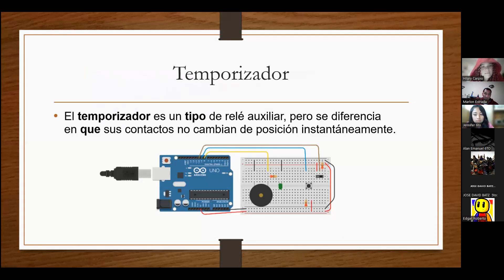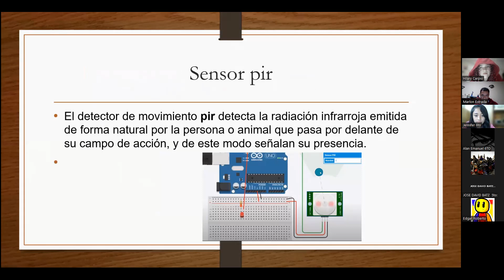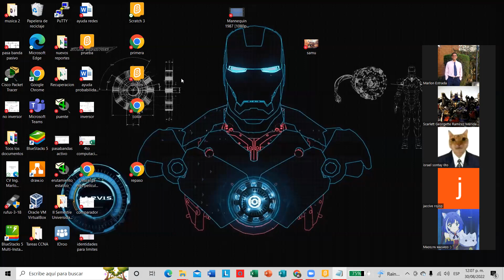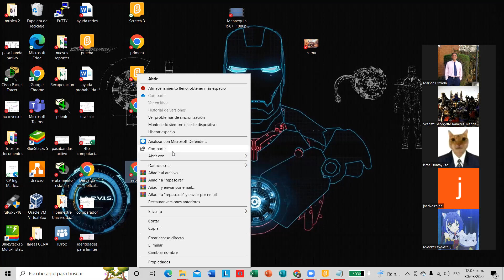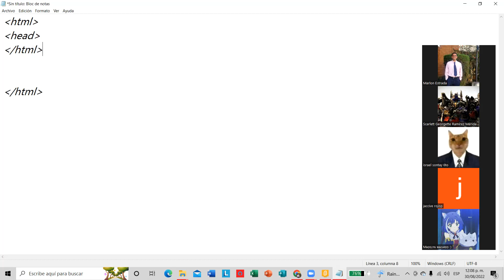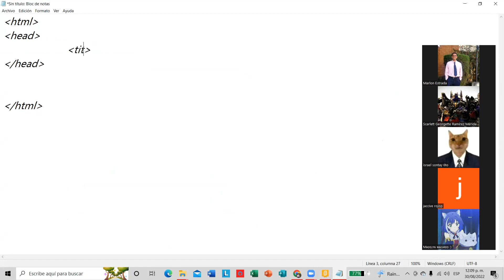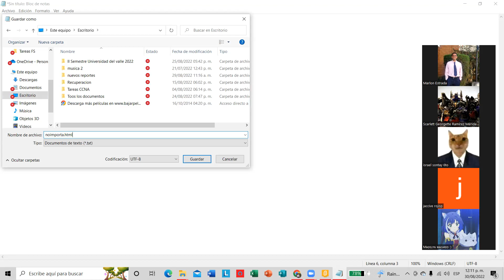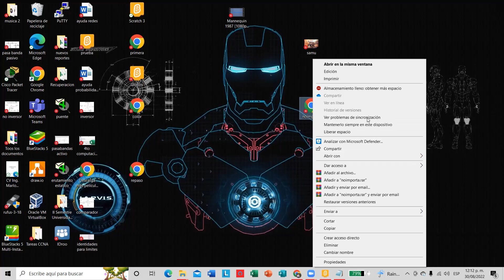79_4to-5to-6to primaria_Computación y Programación_Repaso final